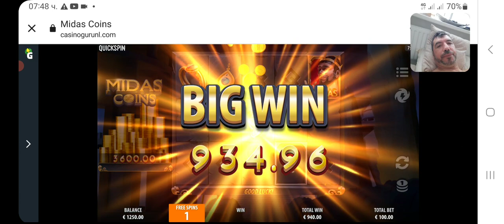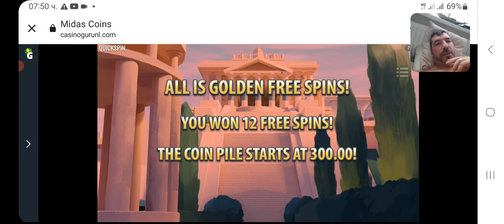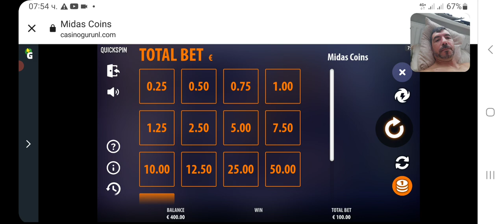Главата не те слуша!!!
казино игри Borisov slots 18+